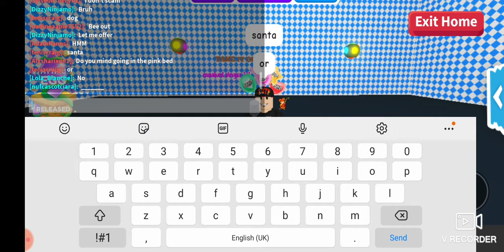snowman revealed as brother part 1